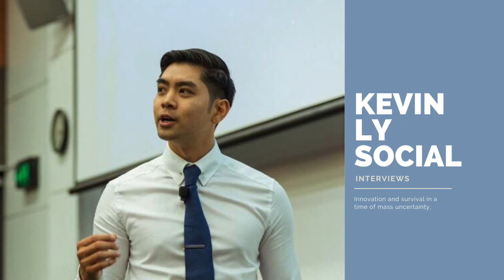Matt Jones - From Four Pillars Gin on Brand Purpose, Craft and Experience | KEVIN LY SOCIAL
Matt Jones is a creative strategist, accidental entrepreneur and serial failure.
Matt has an eclectic background, combining economics, politics, brand experience and gin.

In 2013, Matt co-founded Four Pillars Gin, a craft gin business based in Healesville in the Yarra Valley.

Today, when he’s not hanging out at the distillery, he’s one of Australia’s most in-demand speakers and thinkers on business, brand, strategy and creativity.

Links And Notes:

Book: Jocko Willink - Extreme Ownership

About Kevin Ly:
Board member of Strange love investments
A syndicate of 15 Australian millennials who provide early stage technology companies with strategic capital. We make investments where our backgrounds offer exceptional value through relationships, customers, and insights. Our team consists of founders, CEOs, growth marketing experts, management consultants, investment bankers, venture capitalists and lawyers.